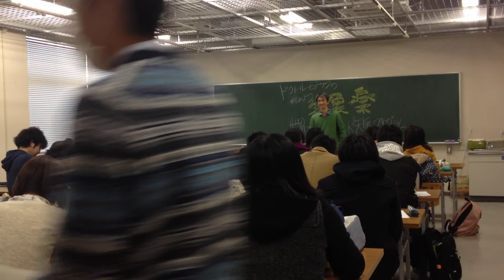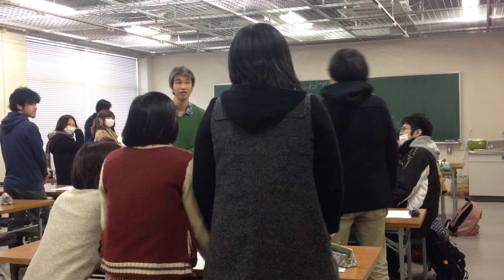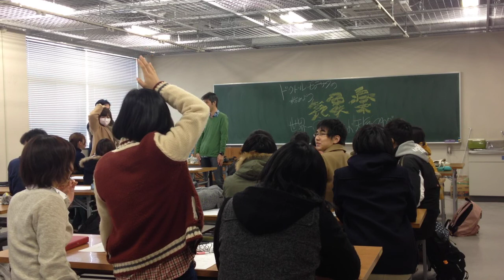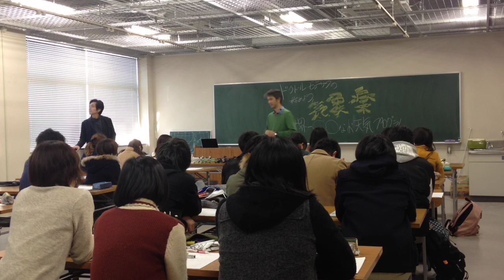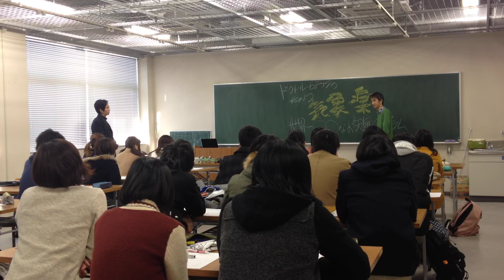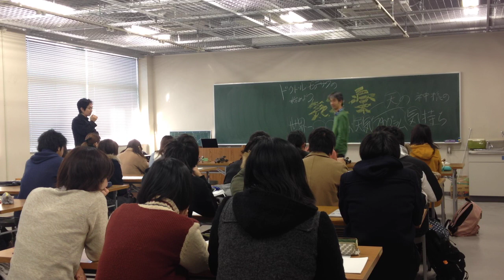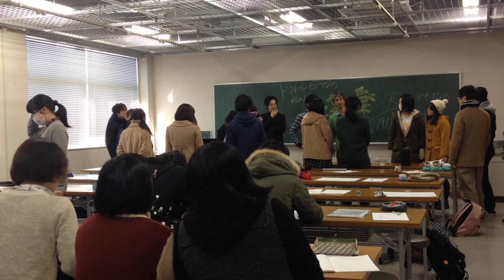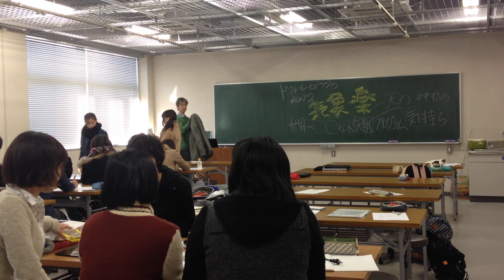始めよう気象”楽”＠東京学芸大学 2014/12/15